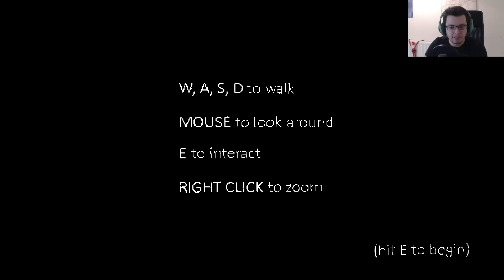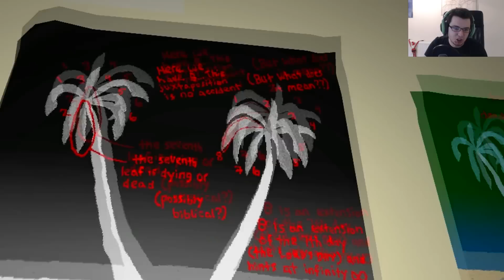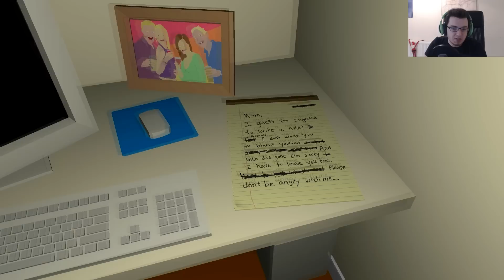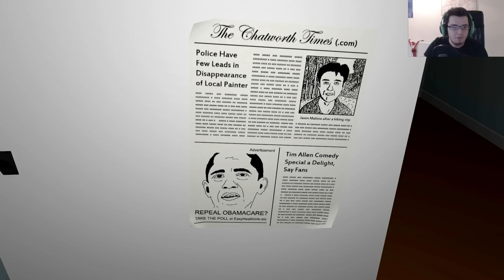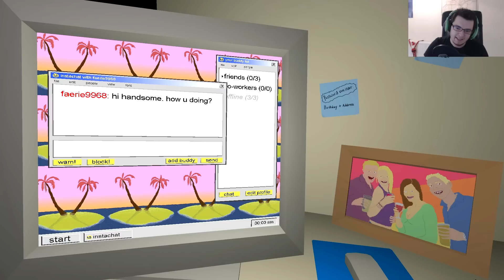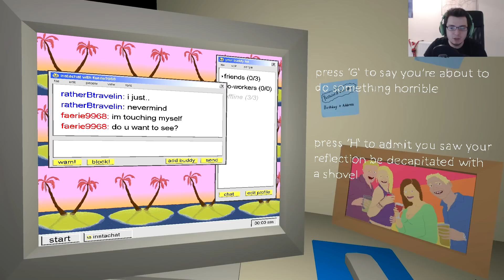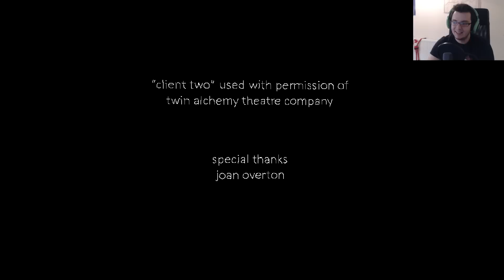SHRIMP TORTURER! - Parky's Shorts - The Static Speaks My Name - Part 1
Welcome to Episode 76 of my Parky's Shorts Series! Today we take a look at a very weird steam game called The Static Speaks My Name -  please leave your game suggestions for the next episode in the comments!